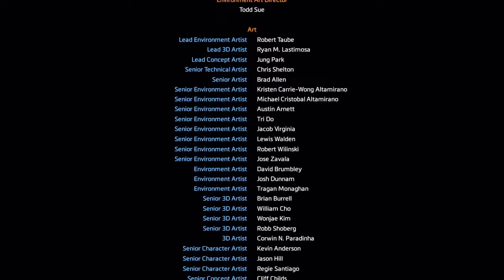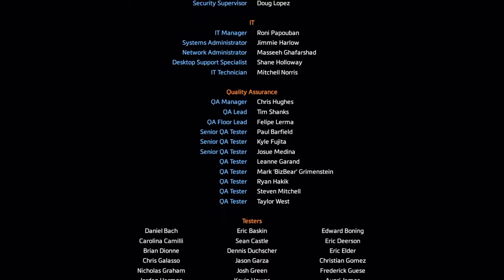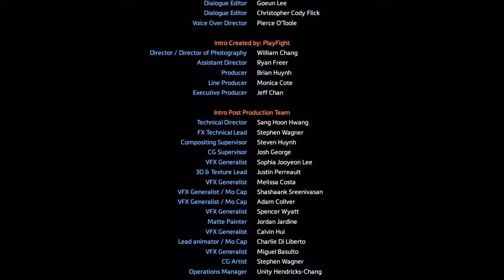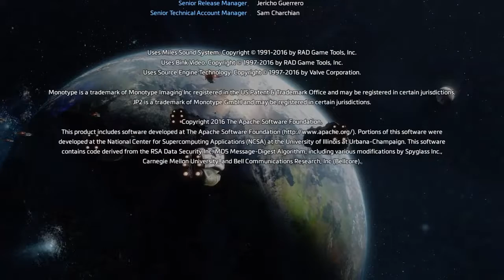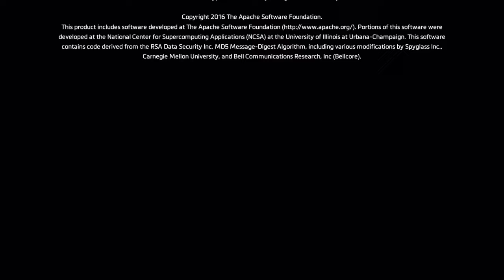Titanfall 2 - Ending - The Fold Weapon